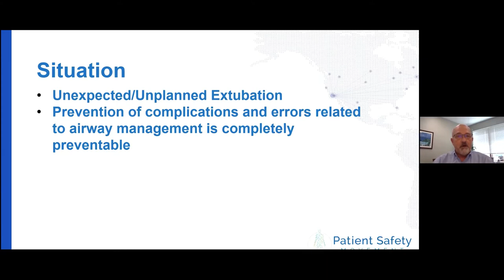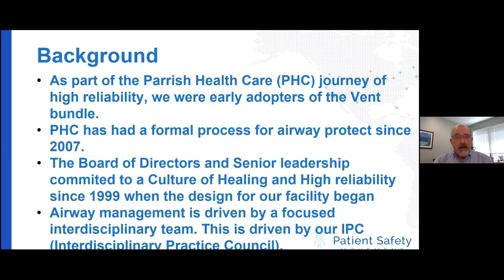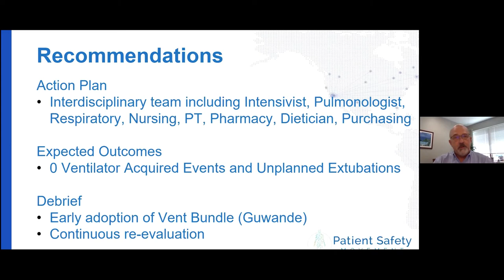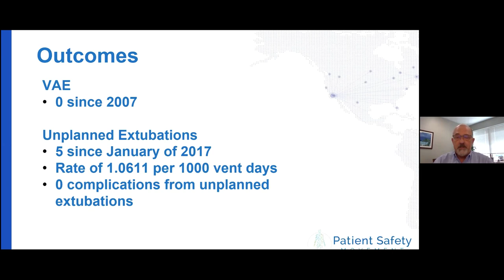Application of the Airway Safety Actionable Patient Safety Solution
The PSMF team is joined by Edwin Loftin, DNP, MBA, RN, NEA-BC, FACHE, Senior Vice President of Integrated and Acute Care Services and Chief Nursing Officer, Parrish Medical Center. Dr. Loftin provides a detailed application of the guidelines within PSMF’s #8: Airway Safety Actionable Patient Safety Solution. Dr. Loftin describes Parrish Medical Center’s background and unique barriers to airway safety. With this root cause analysis and background assessment, Dr. Loftin illustrates how their team applied and tailored the general principles of airway management and patient safety to their specific environment.